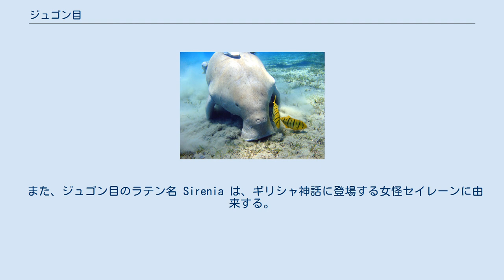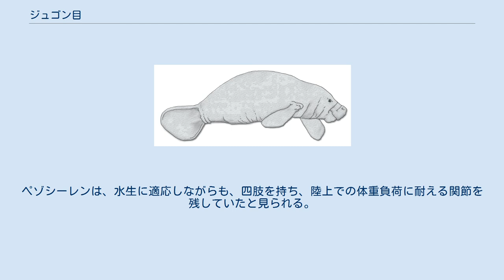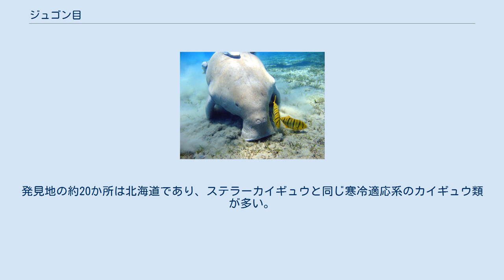ジュゴン目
ジュゴン目（ジュゴンもく）もしくは海牛目（かいぎゅうもく）は、海生哺乳動物の分類名。
ジュゴンとマナティーの仲間が含まれる。
現生種では2科4種のみの小さなグループである。
 ジュゴン目の動物はいずれも草食性の温厚な動物である。
水中生活に適応して前脚が鰭（ひれ）になっており、後ろ脚は退化し胴体に隠れてしまっている。
 ジュゴン目の動物には、草食性の海生獣に特有の問題としてエサとなる植物を胃内で発酵させることによって発生するガスの問題があった。
大量のガスが体内にたまり比重が小さくなることによって、潜水・遊泳は困難となる。
この動物たちは、他の動物よりも比重の高い骨格を備えることで、この問題に対応していると考えられる。
 ジュゴン目はジュゴン科とマナティー科の2科に分かれるが、いずれも暖かい地域の浅海に生えるアマモなどの海草類を主なエサとする。
アマモは藻類ではなく、単子葉類の顕花植物であり、陸上の草に近い植物である。
ジュゴン目の分布域が主に熱帯から亜熱帯に限られていること、また、ジュゴン目が進化史上あまり繁栄しなかったこと（中新世・鮮新世にはそれなりに多様化を遂げているが）は、アマモ類の生息状況による制限があったためである。
 これらの動物は、人魚伝説のモデルになったと言われている。
 また、ジュゴン目のラテン名 Sirenia は、ギリシャ神話に登場する女怪セイレーンに由来する。
セイレーンは、その妖艶な姿と歌声で船乗りたちを魅了し、海に引きずり込んだとされる。
 海生の哺乳類には、ジュゴン目、鯨偶蹄目のクジラ類、ネコ目鰭脚下目（アザラシ等）、絶滅した束柱目（デスモスチルス目）の4つの代表的グループがある（これらのほかに、ラッコなども海で暮らす哺乳類に数えられる。化石種では有毛目オオナマケモノ類に海生だったと思しき種が幾らか確認されている）。
このうち、比較的繁栄した2つのグループ、クジラ類と鰭脚下目が肉食性であるのに対して、2つの小さなグループ、ジュゴン目は草食性、束柱目の食性は今なお不明（一般には草食性中心ではないかとされる）である。
 カイギュウ類はクジラよりもゾウと近縁である カイギュウ類（ジュゴン目）は、一見アザラシ類やイルカ類と姿が似ているが、カイギュウ類とこれら鰭脚類やクジラ類との間に系統的な類縁関係はなく、収斂進化である。
 始新世のはじめに、近蹄類の1種から分岐したと考えられるが、同じく近蹄類から派生したと考えられるゾウ目（長鼻目）と近縁であり、ゾウ目から直接分岐したとする説もある。
ゾウ目、ジュゴン目と、同様に近縁の束柱目は、テチス海周囲で初期の放散を開始したと見られ、「テチス獣類（テチテリア Tethitheria）」という上位クレードにまとめられる。
 （†は絶滅） ペゾシーレン・ポーテリ（Pezosiren portelli）の骨格標本。
 ジュゴン目の現生群は、ジュゴン科とマナティー科の2科に分類される。
 ジュゴン目の最古の化石は、ジャマイカの始新世の地層で発見されたペゾシーレン（ペゾシレン）Pezosiren である。
ペゾシーレンは、水生に適応しながらも、四肢を持ち、陸上での体重負荷に耐える関節を残していたと見られる。
 ジュゴンはインド洋、太平洋に生息しており、マナティーは大西洋、フロリダ、アマゾン川など大西洋に注ぐ河川に生息している。
 日本の南西諸島に少数のジュゴンが生息するが、これはジュゴン分布域の北限である。
 絶滅したステラーカイギュウは、ベーリング海を中心に生息していた。
 ジュゴン目の別名、海牛目（海牛類）は、マナティーを指す「海牛（カイギュウ）」から来ている。
「マナティー」の名が一般化した現在、現生のマナティーがこの名で呼ばれることはほとんどなくなったが、絶滅種のステラーカイギュウをはじめ、化石種の多くにも「○○○カイギュウ」の名が付けられ、これら絶滅種は「カイギュウ（類）」と呼ばれることが多い。
 日本では約30か所でカイギュウ類の化石が発見されている。
発見地の約20か所は北海道であり、ステラーカイギュウと同じ寒冷適応系のカイギュウ類が多い。
^ Doming, D.P. (2001). “The earliest known fully quadrupedal sirenian” (PDF). Nature 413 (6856): 625-627. doi:10.1038/35098072. ISSN 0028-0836.